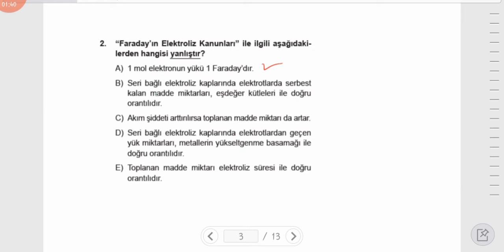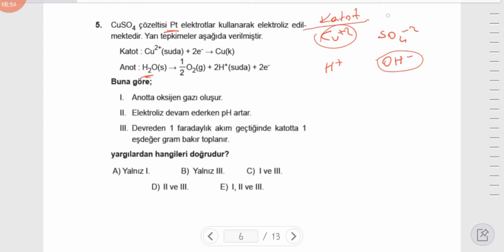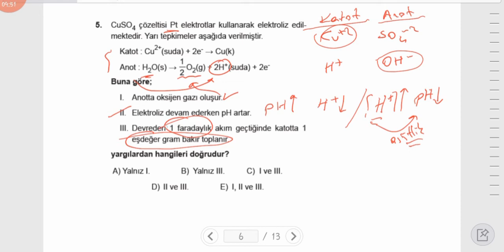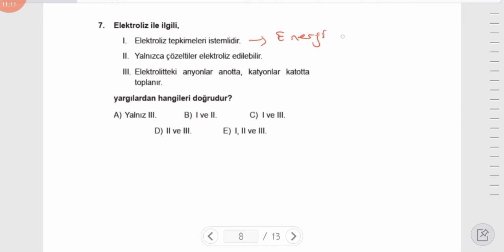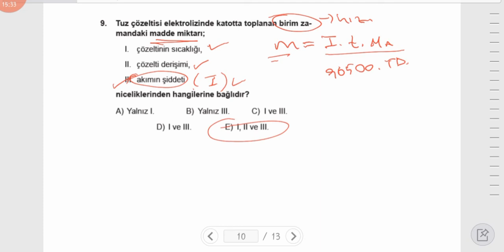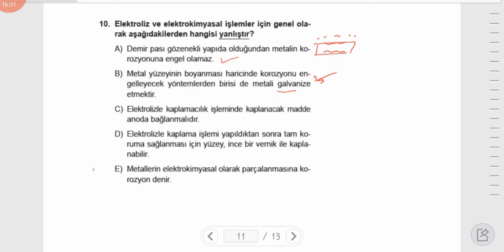2020 AYT Mezun KİMYA Kimya ve Elektrik-4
Ayt kimya ile ilgili hocalarımızdan online ders almak isterseniz bu link ile web sitemiz üzerinden iletişime geçebilirsiniz.